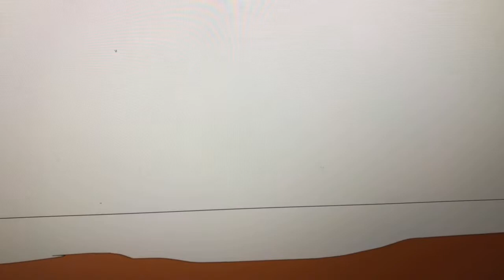E Returns The Egg